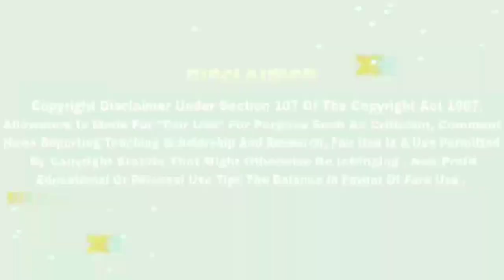Parval Ghumtay Kasa Ga Bai Bai DJ | DJ Pro Remix | Gautami Patil Song | Marathi Dj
Parval Ghumtay Kasa Ga Bai Bai DJ | DJ Pro Remix |  Vayat Ala Jawan Zal - Parval Ghumtay Kasa DJ Mix | vayat aal jawan zal | vayat al jawan zal | Marathi dj song

Song : पारवळ घुमतयं कसं गं बाय बाय( Remix )
Video Editing By : DJ Pro Remix
Thumbnail : DJ Pro Remix

Note :- Don't Upload This Video And Song Without My Permission

About Pro Music Hub :
This Is A Music Studio Which Is Located In Pune Maharashtra India . Pro Music Hub Owner Is DJ Pro Remix . He Is Producer & Arranger / Programmer from Pune (India)
He Started His music journey at the age of 18 years, covering different genres in music like House, Trap, Dubstep, EDM, etc...